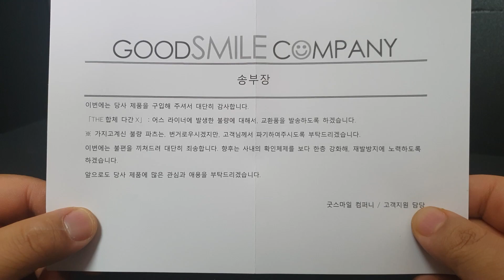더 합체 다간 X 어스라이너 a/s 파츠 영상 / The CATTAI DA-GARN X Earth Liner a/s Part Video